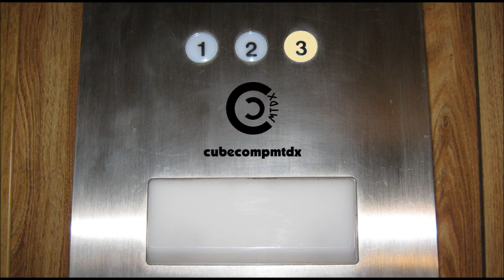Windy Sunset - 4-21-2021 (WeatherCase #1)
Here's footage of a windy sunset as a cold front is moving in.